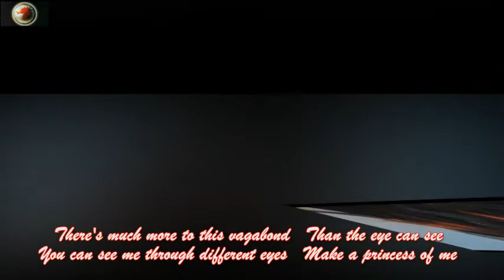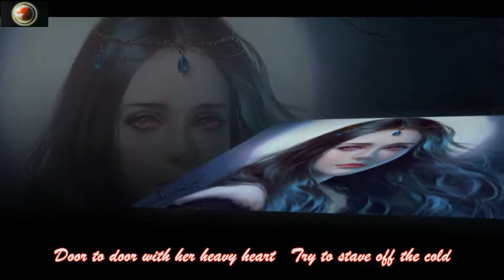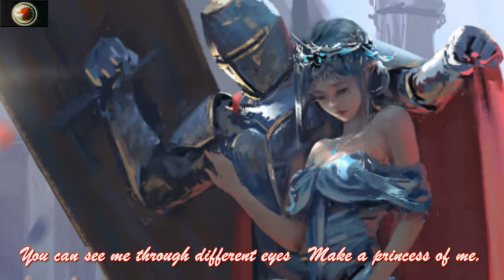VAGABOND (Make A Princess Of Me) by Blackmore's Night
Beauty lies in the eyes of the beholder  - Plato

Always A Princess You'll Be
  For Ashley
"Vagabond (Make A Princess of Me)"
by Blackmore's Night
from the album Autumn Sky